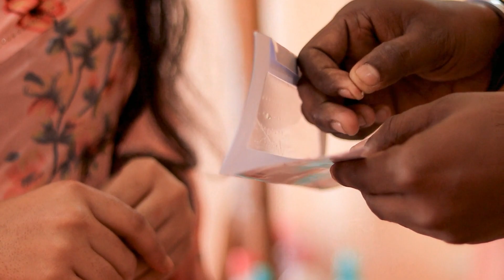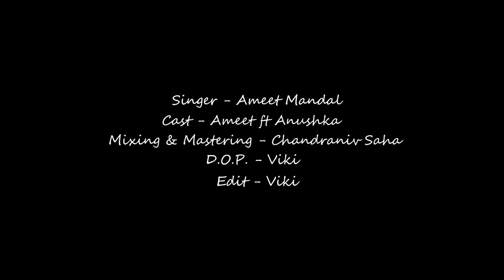Aapki Ankhon Mein Kuch Cover by Ameet Mandal | Arranged Marriage Love Story | RD.Barman | ft.Anushka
Aapki Ankhon Mein Kuch Cover by Ameet Mandal | Arranged Marriage Love Story | R.D.Barman | ft. Anushka
An Arrange Marriage Love story .

Song: Aapki Ankhon Mein Kuch

Singer  -  Ameet Mandal
Mix & Master -  Subham Dey
D.O.P & Edit - Suprem ( Viki Photography)

Original Credits:
Film: Ghar
Artist : Lata Mangeshkar & Kishore Kumar
Music Director: R.D Burman
Lyricist: Gulzar
Filmstar: Vinod Mehra, Rekha
Director: Manik Chaterjee

Arranged Marriage Love story | Romantic Video